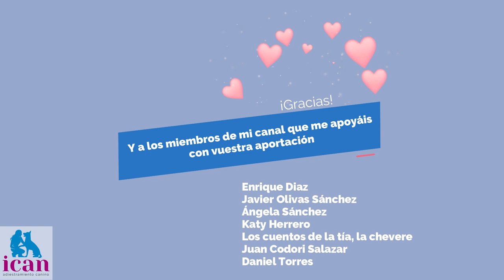Lo que le puedes ENSEÑAR A TU PERRO | Adiestramiento Canino con Malinois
Este vídeo es un video demostración de habilidades con mis malinois. Y con este vídeo tambien quiero agradecer a todos los perros que han pasado por mi vida y que siempre estarán en mi corazón. ¡Os quiero!. Gracias por todo lo que me habéis dado y todo lo que me habéis enseñado.
Tambien deciros, que todos los trucos y habilidades que véis en este vídeo podéis aprenderlo en vídeos de mi canal, todos están explicados en otros vídeos!!. Gracias por verme.
🥩Conoce mi pienso para perros ICAN CORDERO Y ARROZ:
-Formato 15kg:
🆘Te puedo ayudar personalizadamente con:
- SESIONES EN SEVILLA:

🔎 ¿QUIÉN SOY?